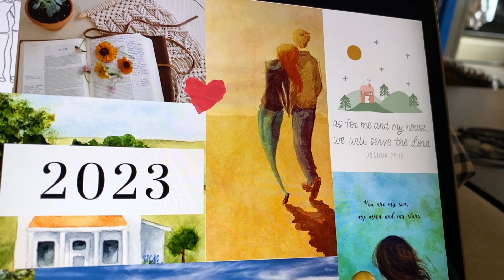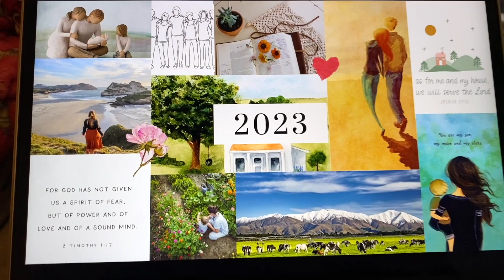My 2023 Vision Board | Moving to New Zealand in 7 weeks!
Hello!

In this video I talk about my vision board for 2023 and moving to New Zealand in 7 weeks!

New Zealand
New Zealand Vlog
Canada
Adventure
South Island
Canada
Motherhood
Explore
Life Update
Braces
Celebrating
Chat
Officially Moving Countries
Braces Update
Power Chains
Vision Board